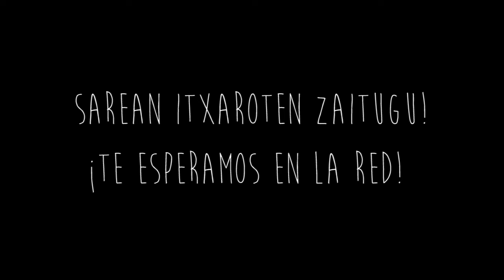Qué es Tantaka TV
Distintas personas de nuestro entorno nos hablan del por qué de Tantaka TV